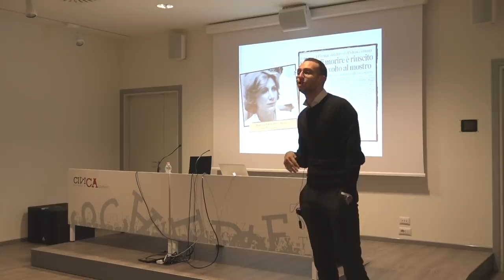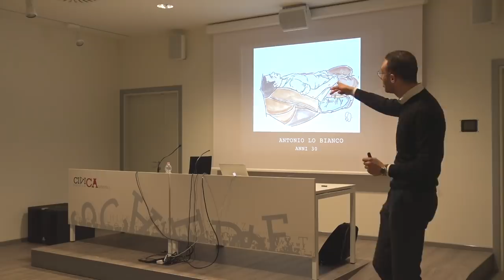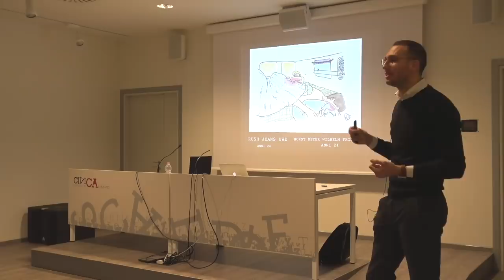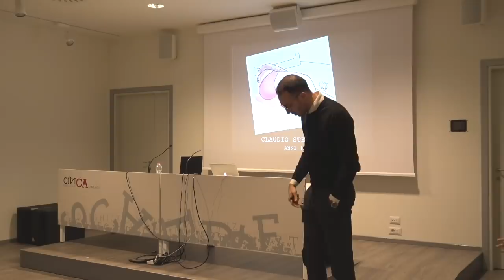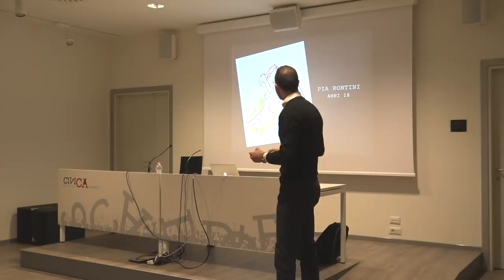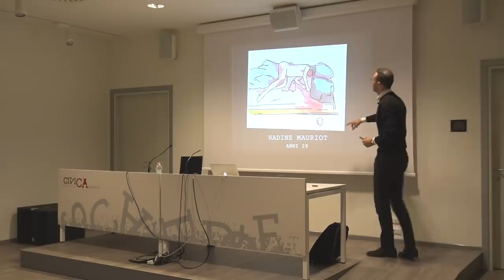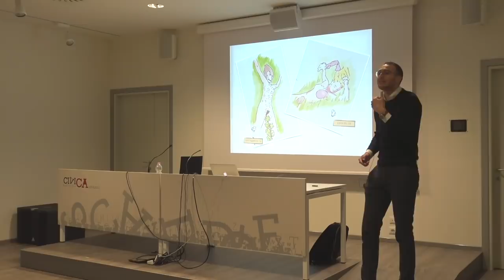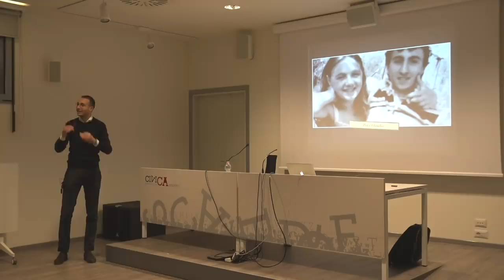Mostro di Firenze - L'uomo dietro il mostro di Enea Oltremari - Seconda parte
22 marzo 2019 - Biblioteca Civica di Calenzano